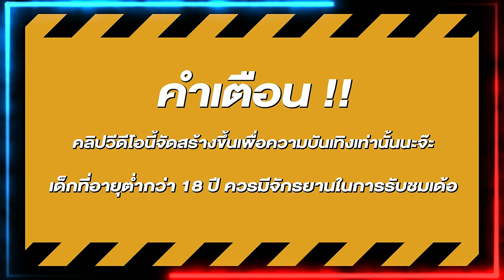สล็อตแตกง่าย สล็อตpg สล็อตเว็บตรง สูตรสล็อต สล็อตสาวถ้ำ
🎮สล็อต ไฮไลท์       00:00
🎮สล็อตแตกง่าย      00:10
🎮สล็อตpg ช็อตเด็ด 03:48
🎮สล็อตเว็บตรง จบคลิป 05:40